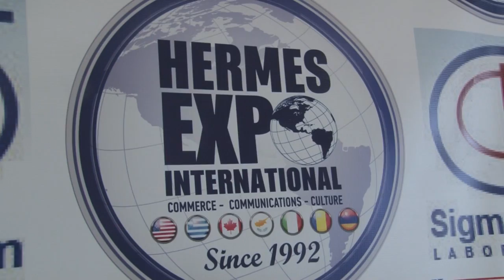AD 1 HERMES EXPO INTERNATIONAL 2016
AD1 HERMES EXPO INTERNATIONAL 2016
 Taste of greece @  NY APRIL 4, 2016